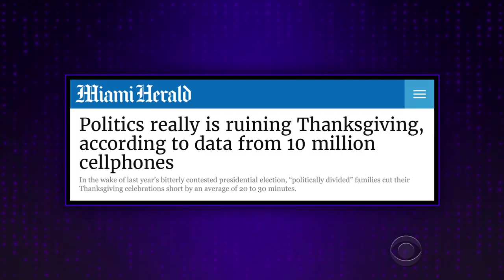We Dare You to Take a Knee This Thanksgiving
On the eve of Thanksgiving, James looks at some holiday themed headlines, including abysmal travel forecasts for this year and a look at the most expensive Thanksgiving dinner that checks in at $76,000.